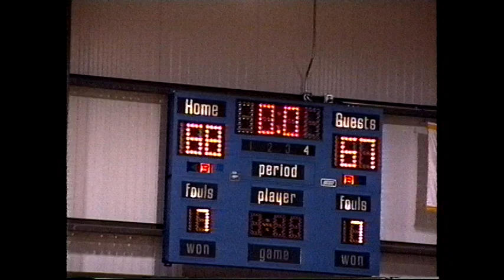1993-1994 Blackhawk Christian Boys' Basketball Highlights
Highlights from the 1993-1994 Boys Basketball season at Blackhawk Christian School in Fort Wayne, IN.